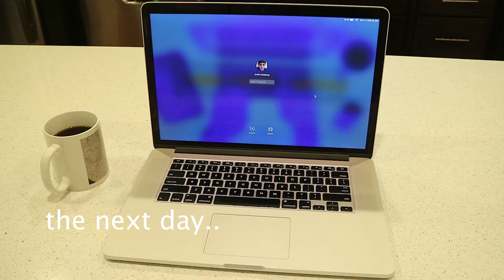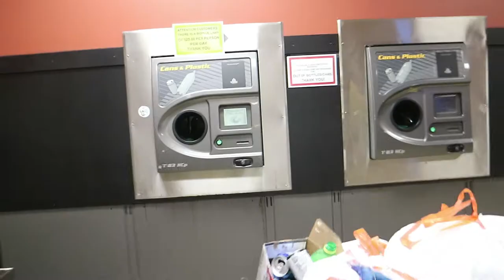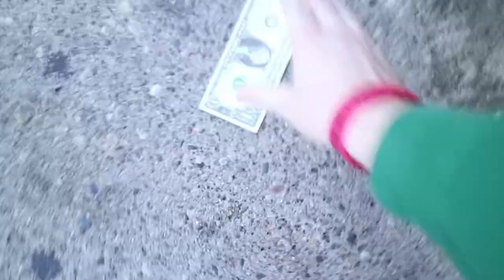Making $50 in 30 Seconds // John & Justin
How we made $5o in 30 seconds!
The easiest money we have ever made. Big thanks to everyone that contributed to the dirtiness, this is for sure not the last time we do this.